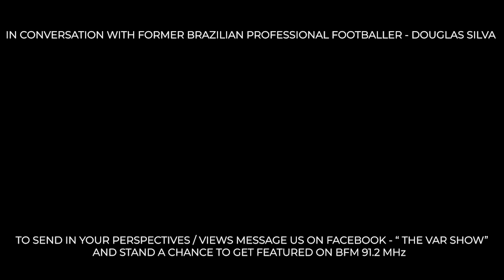In Conversation With Douglas Silva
Douglas de Silva (born 19 May 1974 in São Paulo, Brazil) is a retired Brazilian professional footballer, who played as a midfielder and defender for various teams, including Santos FC, East Bengal FC.